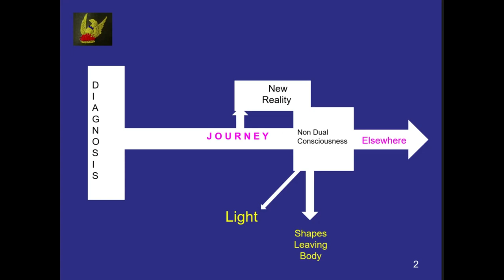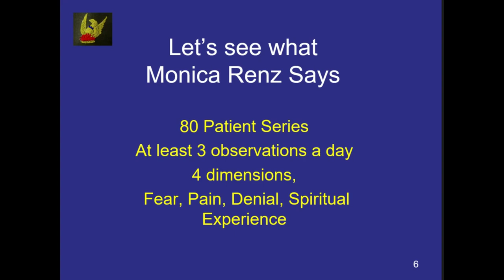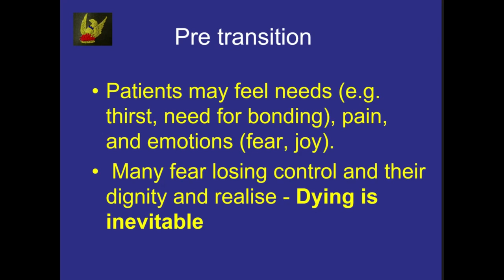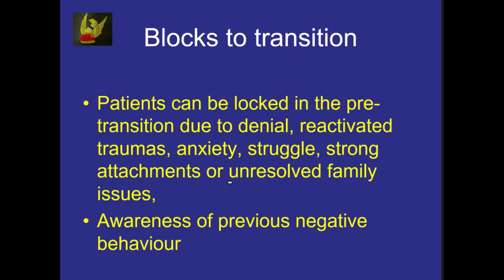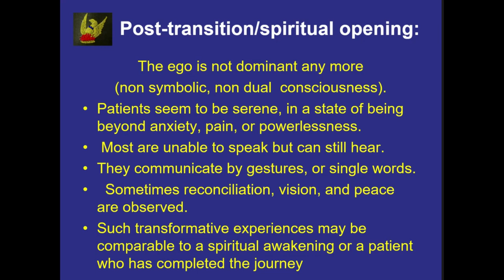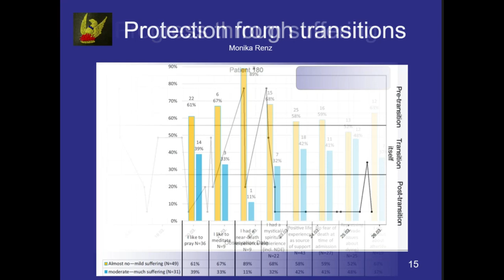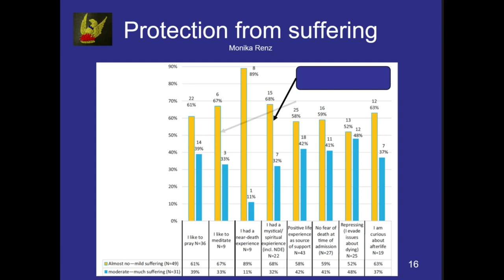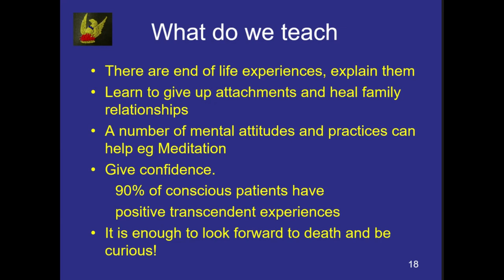Peter Fenwick The stages of death.